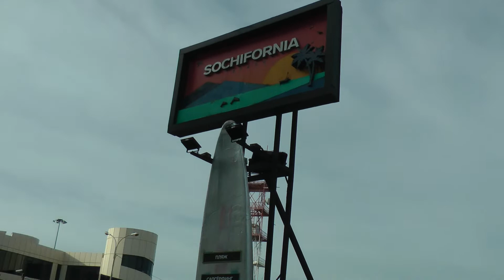Отдых в Сочи. Дорога в Сочи. Обзор квартиры в Сочи, первые впечатления. Что посмотреть в Сочи